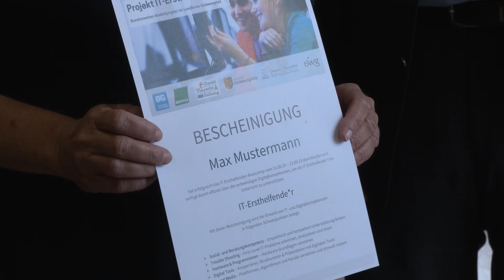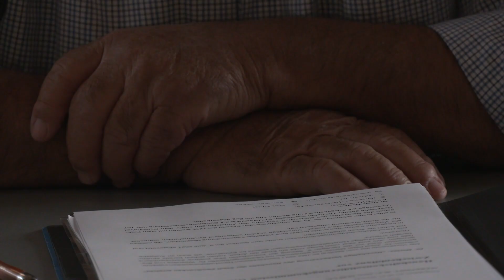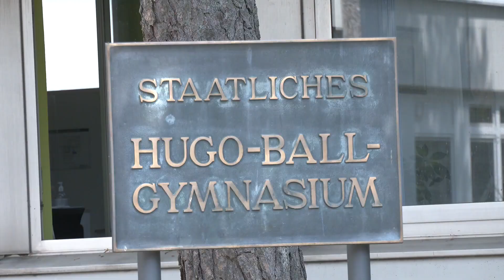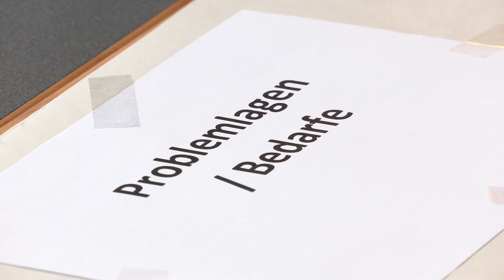KOMPAKT 23/18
40-jähriges Dienstjubiläum Michael Zwick  •  Modellprojekt IT-Ersthelfende der Daniel-Theysohn- Stiftung  •  Zwischenergebnisse der Haushaltskonsolidierungskommission ZW  •  Neues Beleuchtungskonzept am Hugo Ball Gymnasium Pirmasens  •  Demokratie leben!: Erste Demokratiekonferenz SWP 2023  •  Verabschiedung der Karmelitinnen Schwestern Hauenstein

00:00 Magazinsendung
00:42 40-jähriges Dienstjubiläum Michael Zwick
04:40 Modellprojekt IT-Ersthelfende der Daniel-Theysohn- Stiftung
07:57 Verabschiedung der Karmelitinnen Schwestern Hauenstein
10:38 Zwischenergebnisse der Haushaltskonsolidierungskommission ZW
13:57 Neues Beleuchtungskonzept am Hugo Ball Gymnasium Pirmasens
16:00 Demokratie leben!: Erste Demokratiekonferenz SWP 2023